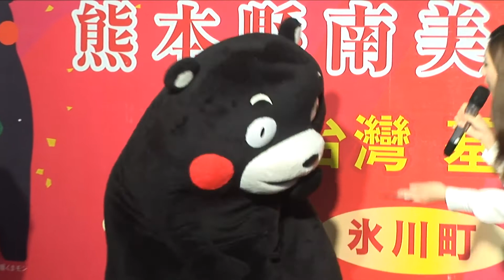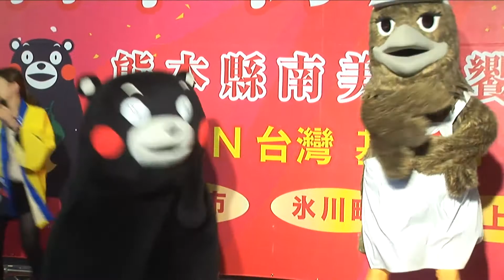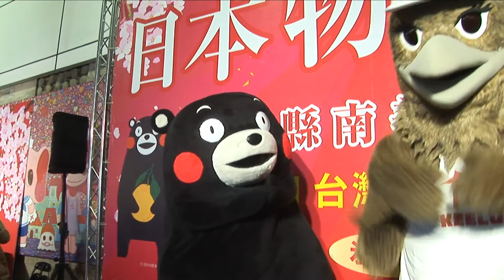[CC字幕] KumaMon & 基隆鷹雄「Kumamoto Surprise」@日本物産展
[CC字幕] くまモン & 基隆鷹雄「くまもとサプライズ」@日本物産展